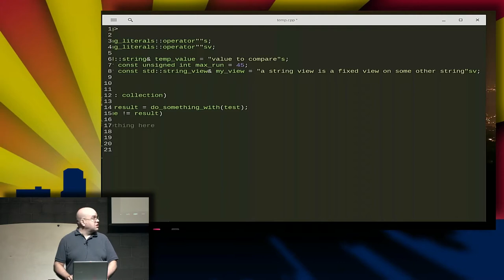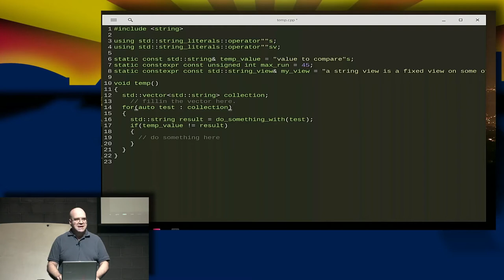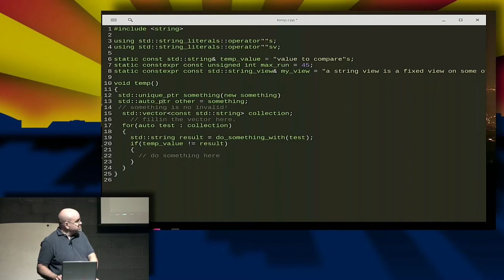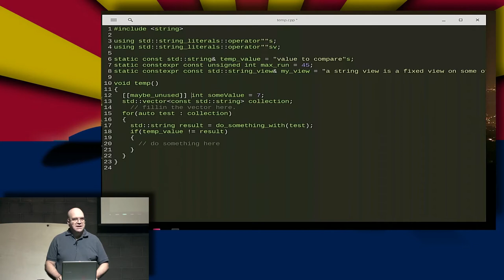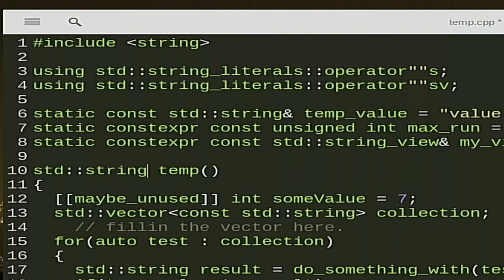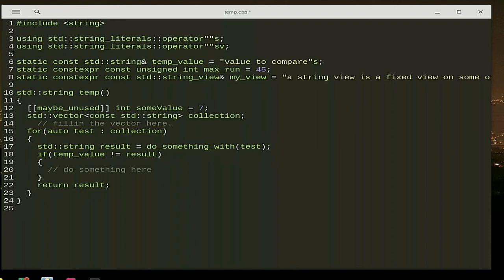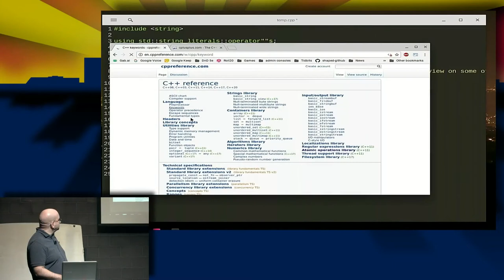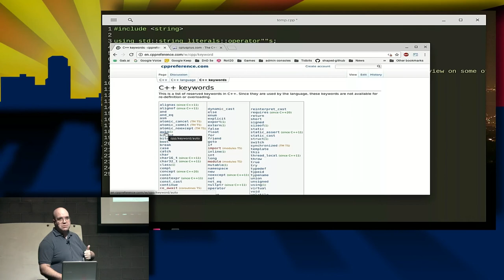Joseph Sinclair: Modern C++ on Linux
Presented to the Phoenix Linux Users Group on October 12th 2017 by Joseph Sinclair

C++ today is very different from what it was just a few years ago. The revitalized and fast-moving (for ISO) standards process as well as major changes both to the language core and the standard library have produced almost a new language.
This presentation is a practitioner's perspective on the state of C++ development on Linux platforms today, the recent standards improvements, how "good" C++ idiom today looks almost nothing like "good" C++ from 15 year ago, and perhaps a bit about all the ways C++ code is done badly.
No slides, but some live code samples are possible.

Bio:
Joseph Sinclair is a software engineer, long-time linux user, and general all-around tech head. He occasionally wonders what it would be like to dream in binary, and sometimes remembers that most people don't actually know what a convolution code is or why 8b10b encoding is important.